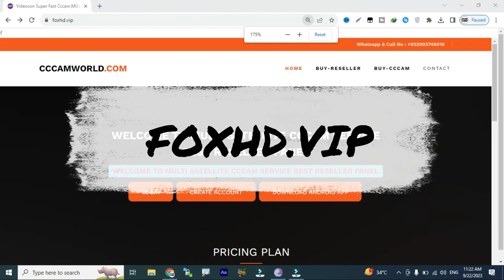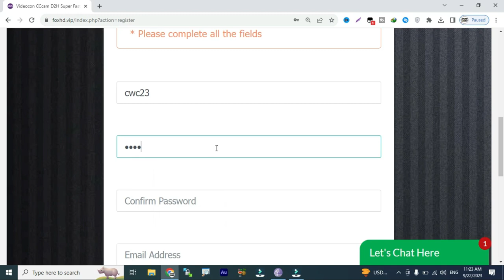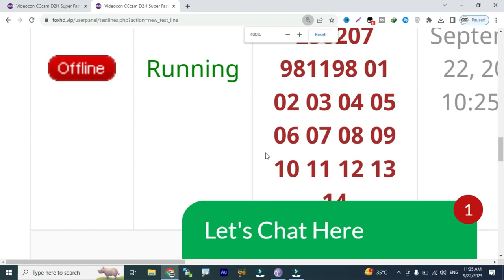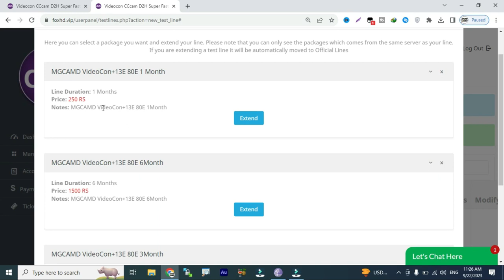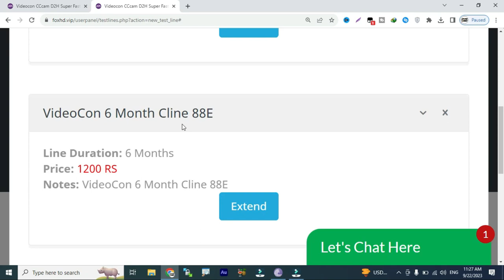Get Your 1-Month Free Cline for Videocon 88E TataPlay 83E | CWC Specials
free cline today, free cccam dishtv 95e, videocon free cline, d2h cline free cccam, free cccam 2023

In this video, we're going to teach you how to make MGCAMD from Videocon 88E TataPlay 83E 1 Month Free Cline. This is a great technique for watching free cccam channels without a paid subscription.

If you're looking for a way to watch free cccam channels without having to pay a monthly subscription, then this video is for you! We're going to teach you how to make MGCAMD, a technique that allows you to watch free cccam channels without a subscription. After watching this video, you'll be able to enjoy free cccam channels without any limitations!

2 Days Free cline
5 Days Free cline With Multi Satlite
108E tatasky 83E sd and hd cline reseller panel
83e cccam panel
airtel hd cline price in pakistan
5 day free cline
5 day free cline
 freecline2020,
cline facebook,
cline generator,
free,cccam cline,
working all satellite,
videocon d2h,